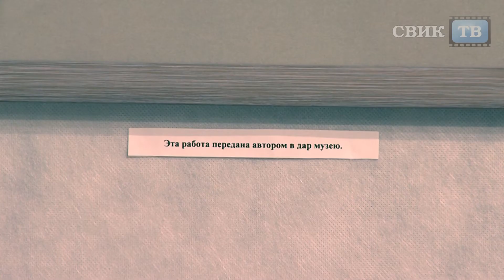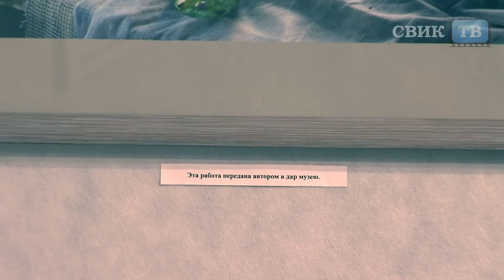"Отражение" души!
200 лучших  работ  воронежских фотографов представлены на  выставке в Воронежском областном художественном музее им. Крамского «Отражение».
        Авторы попытались  взглянуть на сегодняшнюю фотожурналистику  через призму когда-то мятежных идей передвижничества,  связанных с именами  наших великих земляков, всемирно известных художников Николая Крамского и Николая Ге.
   Поэтому  органично фотоработы современных авторов перекликаются  с работами художников-передвижников 19 века.